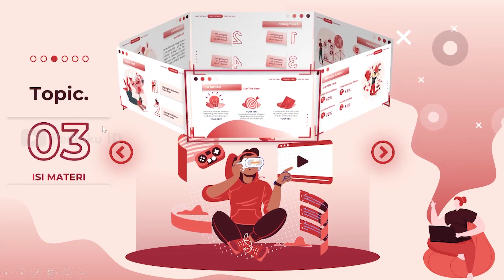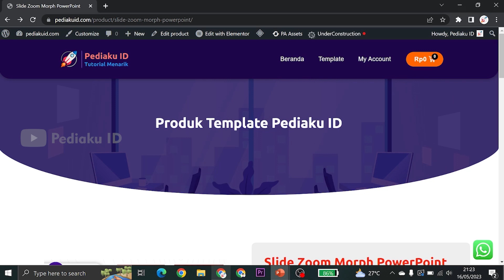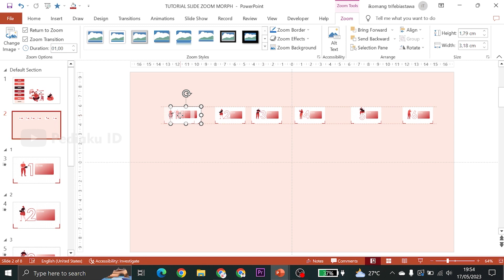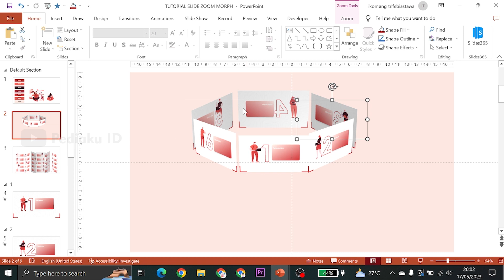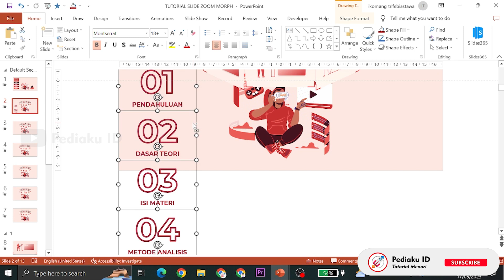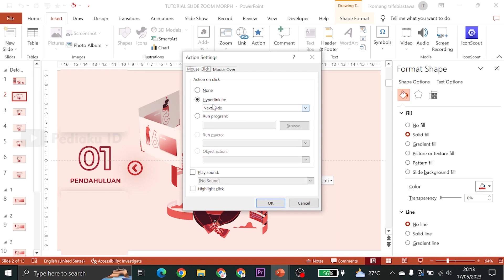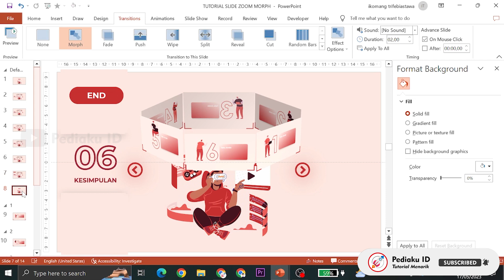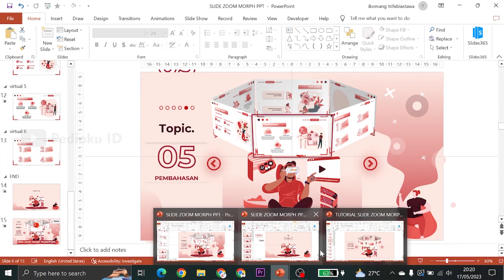TUTORIAL SLIDE ZOOM MORPH POWERPOINT KEREN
Halo, kali ini Pediaku ID memberikan tutorial cara membuat slide zoom morph powerpoint menarik untuk presentasi dengan mudah. Slide Zoom ini mirip dengan scrool zoom powerpoint atau section zoom powerpoint, tetapi terdapat sentuhan MORPH Transition, jadi teman-teman dapat mengikuti tutorialnya dengan baik, yang nantinya teman-teman dapat membuat slide powerpoint dengan menarik dengan menngunakan fitur slide zoom/scroll zoom powerpoint. Berikut kami berikan tutorial cara membuat slide zoom morph presentasi menarik, simak videonya sampai akhir ya.

Animated, Zoom and Morph PowerPoint Template:

Beberapa cara jika ingin menggunakan vektor SVG dari storyset untuk isi materi powerpoint:
1. Download seperti yang ada pada video (storyset.com)
2. Pastika file yang didownload berupa SVG
3. Setelah didownload, silahkan masukkan ke dalam PPT, dengan cara insert picture seperti biasa
4. Setelah File SVG sudah di masukkan, jika ingin memecahnya, anda perlu klik kanan pada vektor, lalu pilih "Convert to Shape"
5. Jika sudah, klik kanan lagi vektor yang sudah di convert menjadi shape, lalu arahkan kursor ke menu "group" lalu pilih "ungroup"
6. Proses selesai, silahkan di edit sesuka hati, misal warna dan lainnya
7. Jika ingin menjadikan 1, silahkan di group kembali

Terimakasih
"Inti dari video ini adalah mengajarkan cara membuat slise zoom atau section zoom morph pada powerpoint 2019/2021/365"
terkait isi presentasi entah menggunakan vektor atau lainnya, bisa disesuaikan dan diimprovisasi 🙆‍♂️🙆‍♂️🙆‍♂️